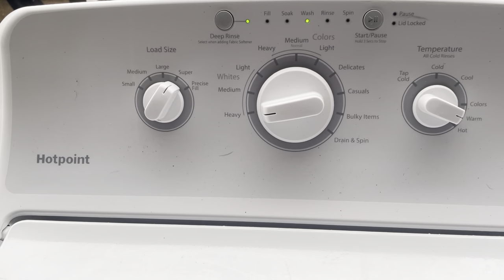Hotpoint HTW240ASK5WS - Full Load Capacity 3 Large Blankets - Agitation